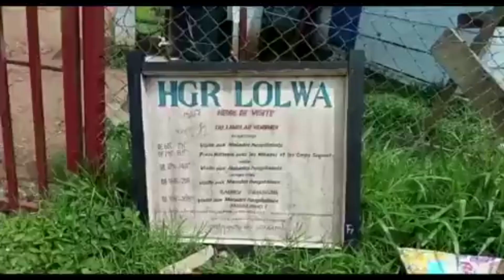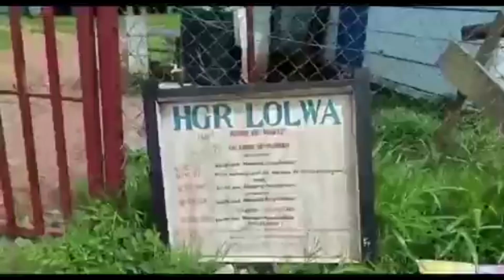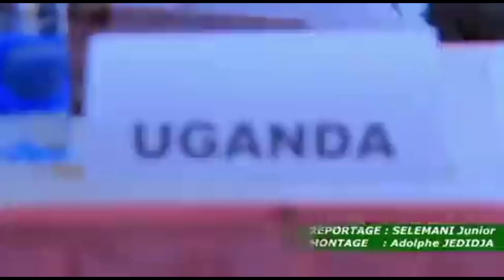WATU WATANO WAHOKOLEWA TOKA MIKONONI MWA MAGAIDI WA ADF, KAMATA KAMATA YA POLISI WA CONGO